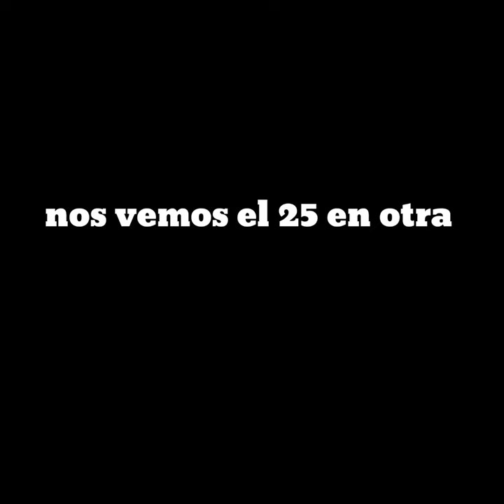tu papá hace crucigramas